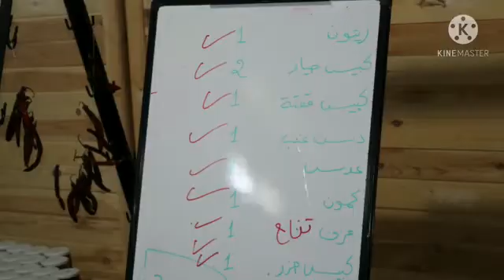مونة الشتا بلبيت متل القش الابيض لليوم الاسود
A collaborative initiative held by volunteers in Baalbek to prepare and distribute food parcels to 100 families in need.
مبادرة تعاونية أطلقها متطوعون في بعلبك لإعداد وتوزيع وجبات غذائية على مئة أسرة محتاجة.